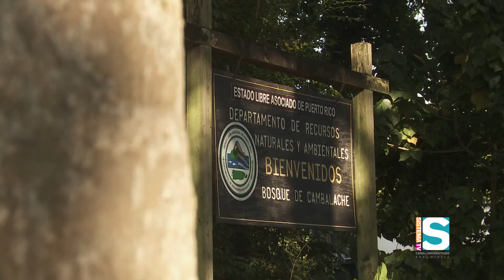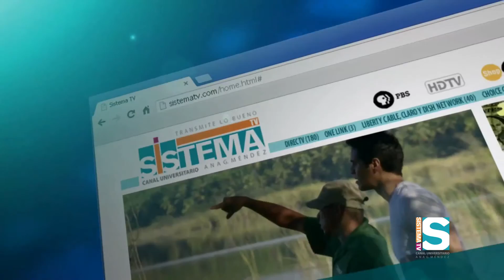GeoAmbiente - Aves endémicas: San Pedrito (1/3)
Doce de las 17 aves endémicas de Puerto Rico habitan en el Bosque de Cambalache, ubicado entre los municipios de Arecibo y Barceloneta.

María Falcón acompañada de expertos, entre estos, José "Pepe" González, videógrafo de aves, recorre el bosque para encontrar y conocer algunas de dichas especies.

Se destaca el San Pedrito (mexicanus o portoricense), una de las aves más antiguas de nuestras Antillas.